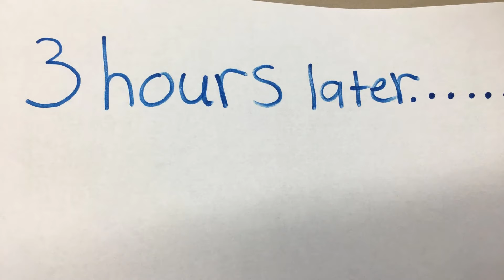The Chase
704 Group D